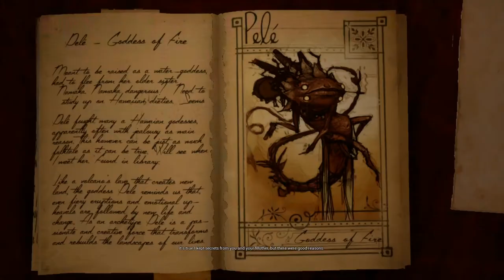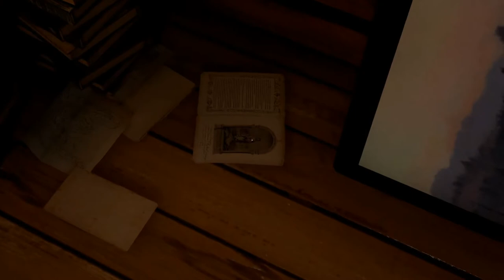Großvaters Geheimnis | What Never Was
What Never Was

Nach dem Tod unseres Großvater stoßen wir beim Ausmisten auf mystische Notizen und dubiose Rätsel. Was hat Großvater zu verbergen und wohin mag das alles führen?